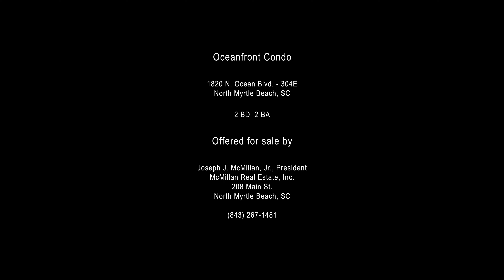(BRANDED) Aerial Views of 1820 N. Ocean Blvd., 304E, North Myrtle Beach, SC